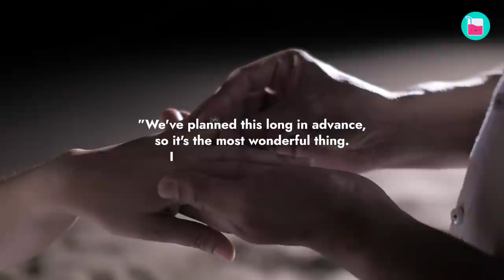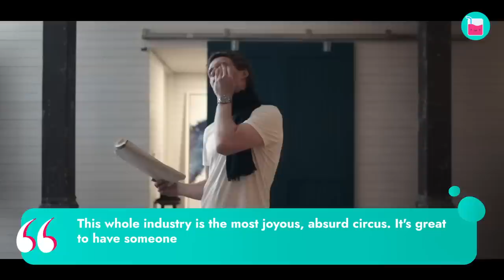Why Eddie Redmayne Waited 14 Years To Marry His Wife | Rumour Juice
Many believe that true love is instant, but for Eddie Redmayne and Hannah Bagshawe that wasn't the case. They remained good friends for 12 years before they began dating and thank goodness they did! They are now one of Hollywood's sweetest and happiest couples. Eddie and Hannah are married and have two gorgeous babies. Life for them couldn't seem more perfect. It really seems that Eddie Redmayne has figured of the theory of everything, especially love!